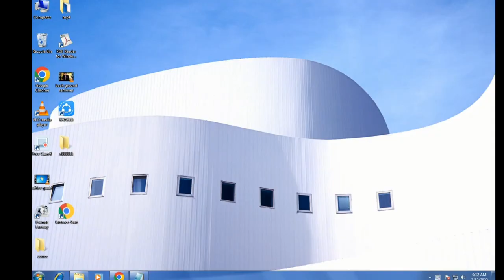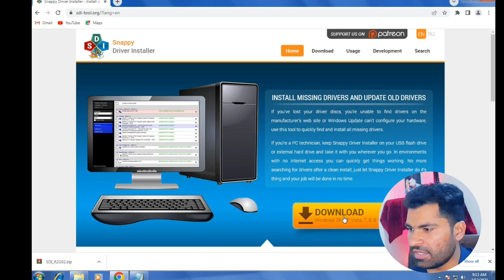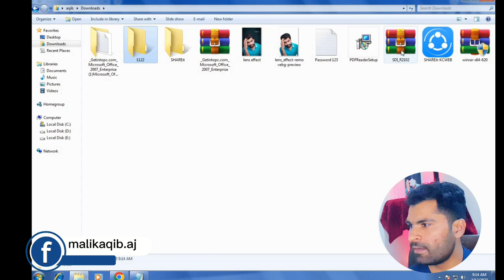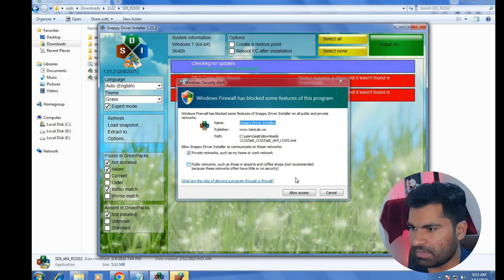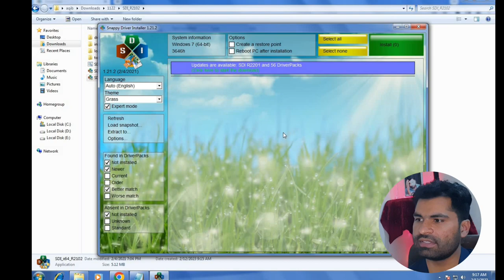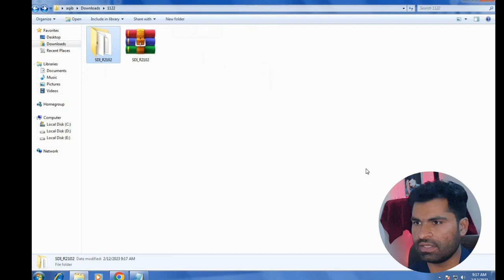How to Install Driver in Pc | Snappy Driver Installer for Windows Guide 2023 | Drivers Installer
In this video I will show you a simple and easy way on how to install all your drivers on a windows laptop or desktop computer in few easy steps by using snappy driver installer. There is a snappy driver installer lite version which is 5.5mb in size which also requires a active internet connection and a full version which around 20gb in size that has all the drivers for your windows pc and you can install them offline without a internet connection.